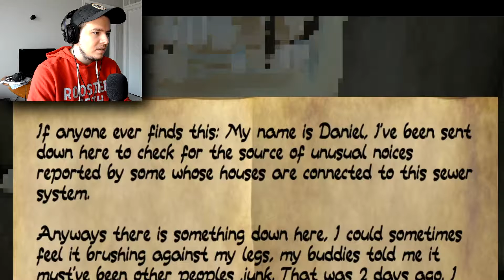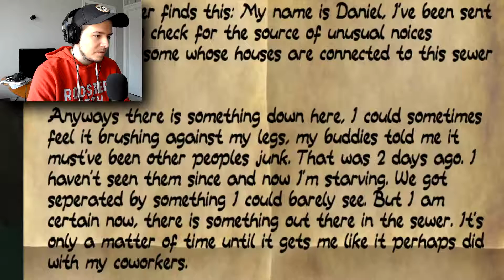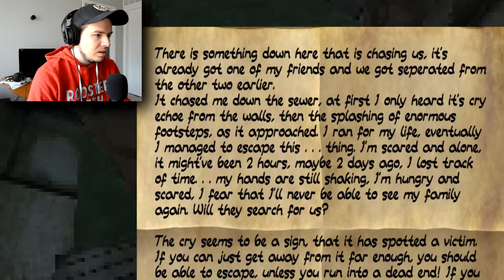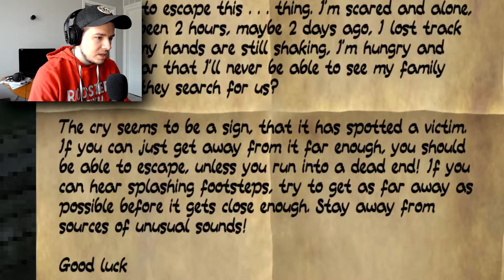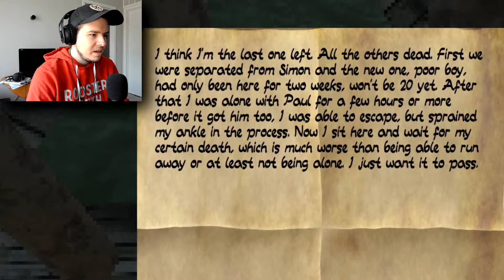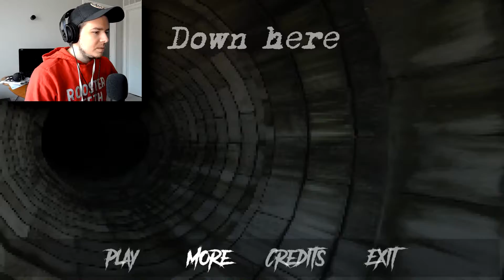What Will I Find DOWN HERE?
For the 11th video of 2022, we're playing another horror game where I venture to the sewers to find out what lies below.